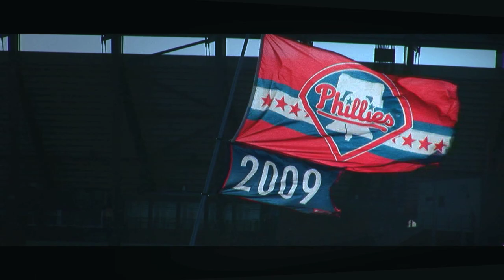Christopher O'Brien "2011 Cinematography Demo"